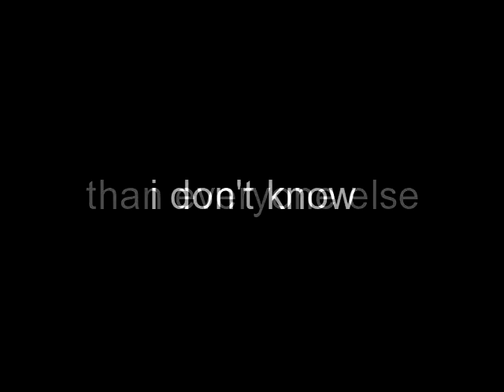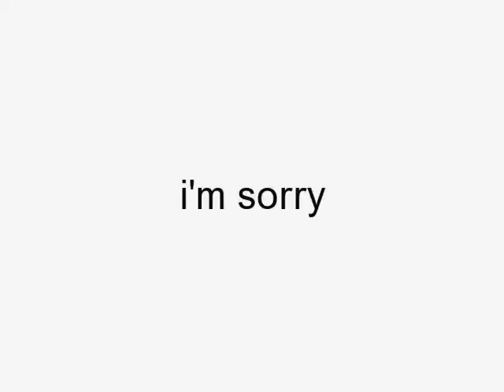idk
a piece of shit video by poet melissa broder with a poem in it abt want